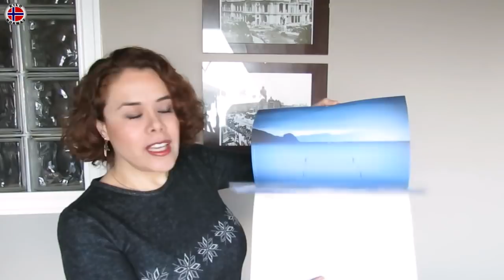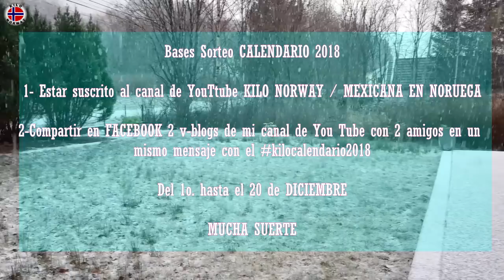SORTEO Calendario 2018 🎅🎁 Kilo Norway / Mexicana en Noruega | Vlog 88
Hei på deg!  Sí!! les tengo regalo de Navidad a mis queridos suscriptores!! y es un maravilloso Calendario 2018 con fotos increíbles de Noruega!!! 🎅

Lo único que tienes que hacer para ganarte uno de los Calendarios 📆 es:

1. Estar suscrito a mi canal de Youtube: KILO NORWAY / Mexicana en Noruega.
2-Compartir en FACEBOOK 2 vblogs de mi canal de You Tube con 2 amigos en un mismo mensaje con el kilocalendario2018
Tienes del 1o. al 20 de Diciembre  Mucha Suerte!! ツ

Si deseas, puedes enviarme una postal, cartita, dibujo y  principalmente TORTILLAS de MAÍZ Y MOLE) jajajaja 😊

P.O.BOX / APARTADO POSTAL EN NORUEGA:

KILO NORWAY
Postboks 114
6067 Ulsteinvik
Norway

Vi Sees!!  ツ